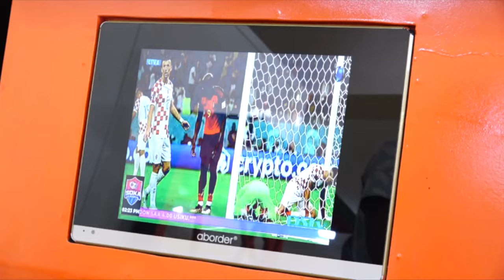MWALIMU YANGA:TABU IKO PALE PALE!! AZAM FC WAMEYAKANYAGA//YANGA NDIO TIMU YA KWANZA KWA UBORA AFRIKA